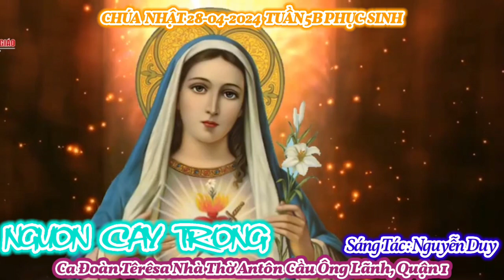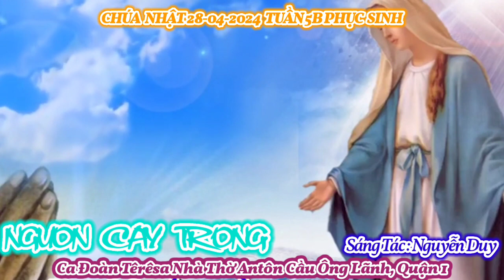(TNAT) Nguồn Cậy Trông (Mẹ ơi, bao người lạc bước lưu đày, ngày tháng chơi vơi...) - Hoàng Vũ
Đính Chánh : Nguồn Cậy Trông, Tác Giả : Hoàng Vũ